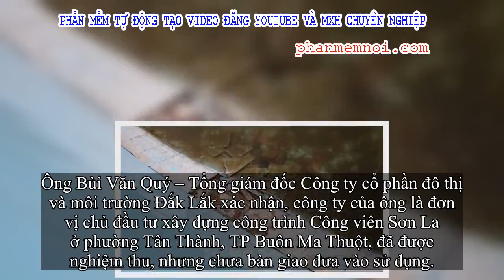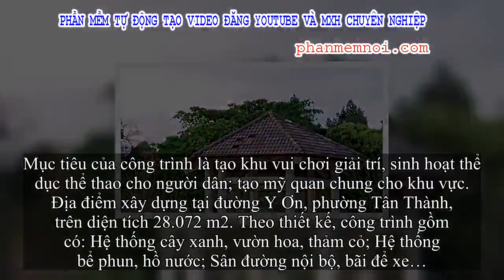✅ Công viên đội vốn 'tiền tỷ' vừa nghiệm thu đã hỏng